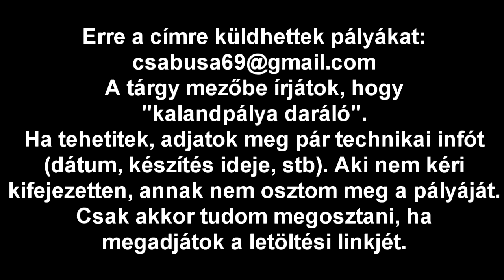Kalandpálya daráló 34. rész - város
Készítő: Pinke dominik
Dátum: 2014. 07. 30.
Készítési idő: 0,93125 nap
Minecraft verzió: nem ismert

Mérleg:
+ egy csepp nyomozás
- kevés saját építmény
- lerágott feladatok
- irracionális történet
8/100